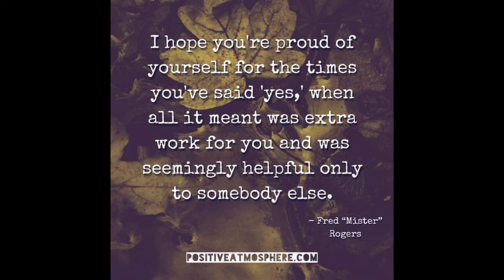October 31, 2023